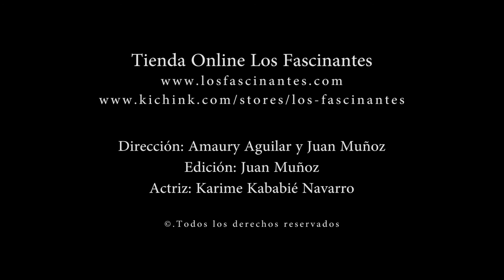Los Fascinantes - Mercancía Oficial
Los Fascinantes 2013

Dirección: Amaury Aguilar | Juan Muñoz
Edición: Juan Muñoz
Actriz: Karime Kababié